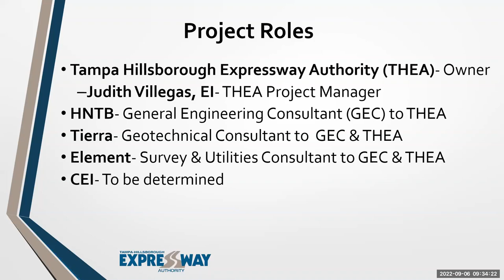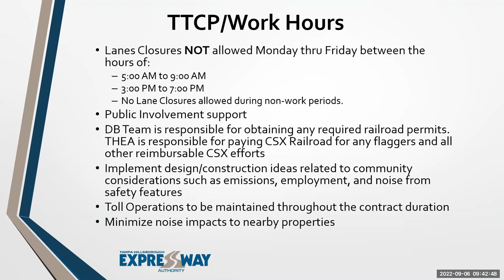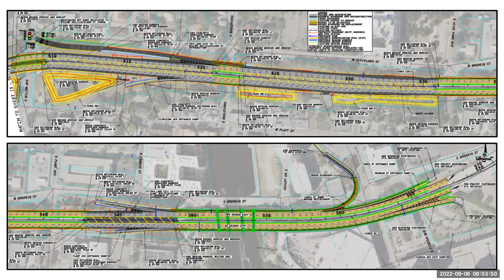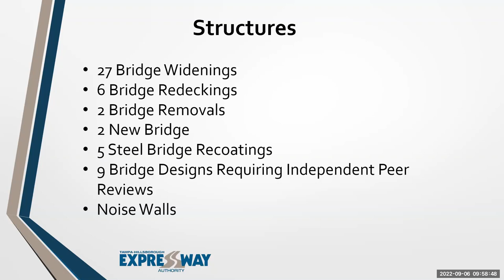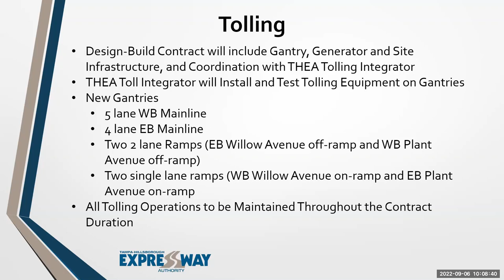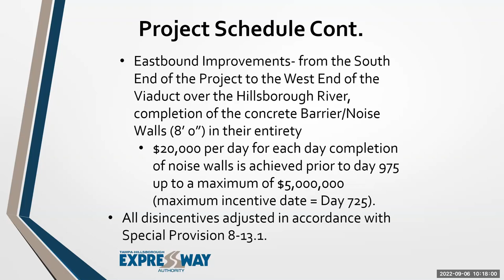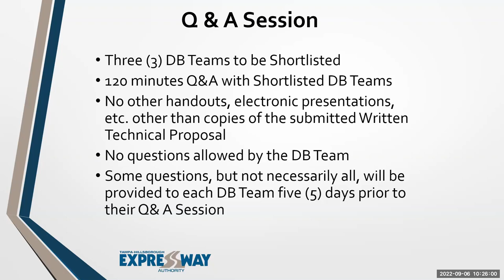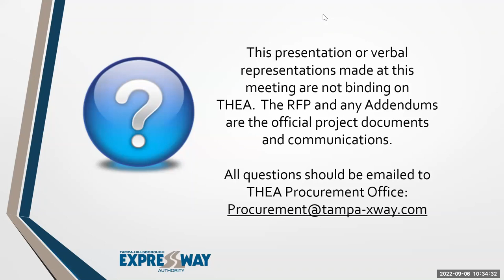South Selmon Capacity Project Pre-Submittal Conference Recording 9.6.22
View the recording of the South Selmon Capacity Project Pre-Submittal Conference that was held on September 6, 2022, at THEA's headquarters.